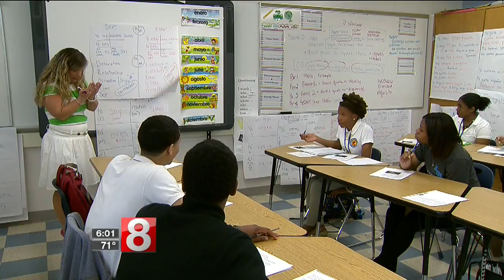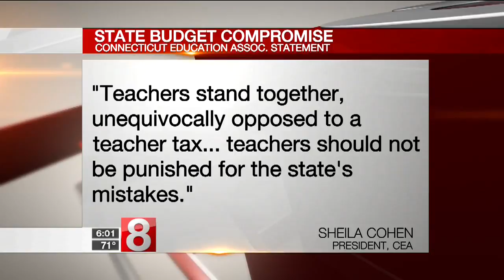Teachers pushing against increase in pension contribution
Public school teachers around the state are pushing hard against a part of the bipartisan state budget deal.